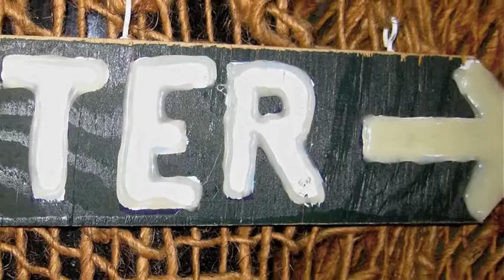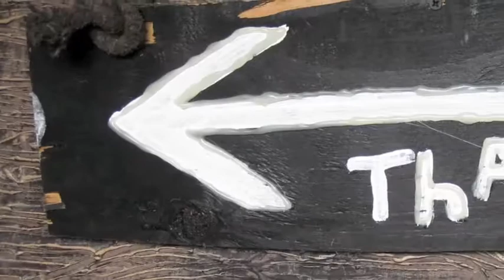Butch Patrick at Darkwood Manor in Luray, Virginia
Actor Butch Patrick with Louis Brown (owner and creator and head ghoul creator) at Darkwood Manor in Luray, Virginia.